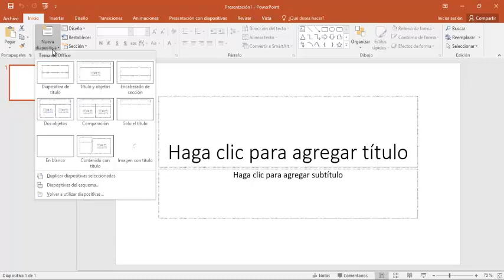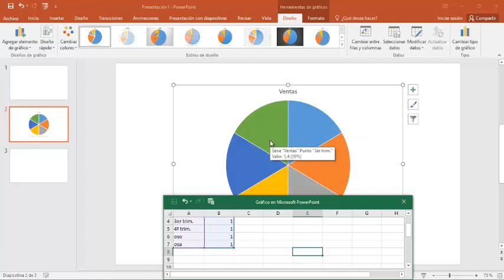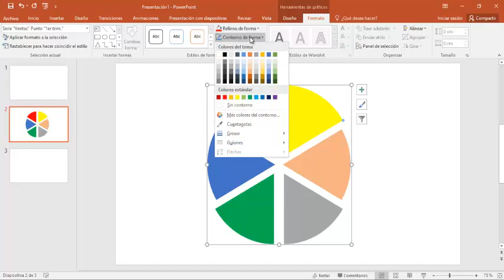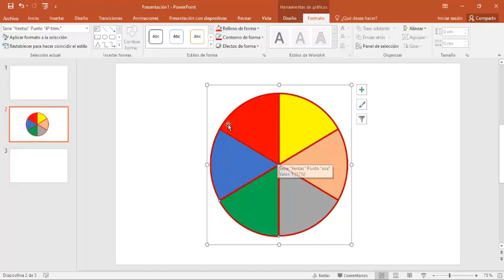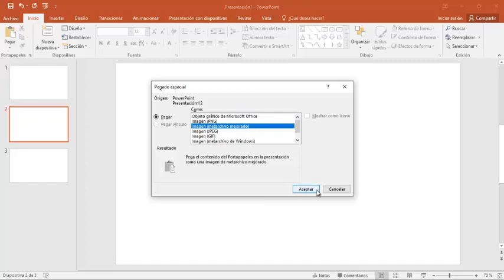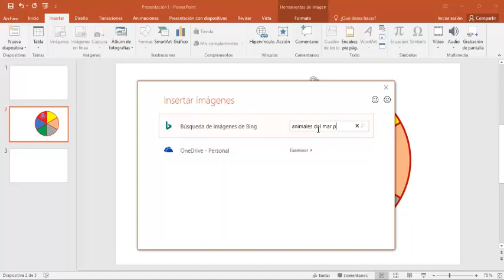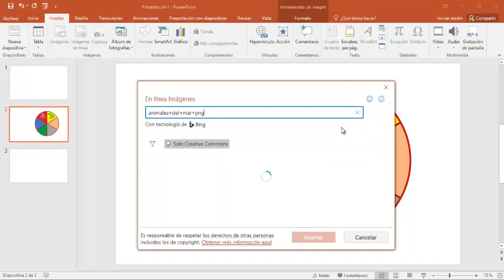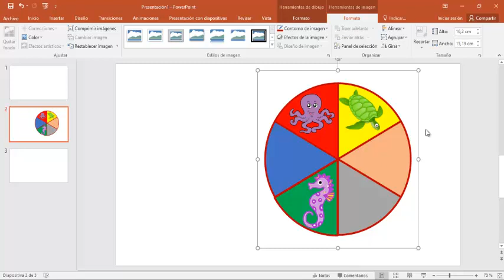Webinar Educatips 1 (1er parte)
Creación de ruleta interactiva en Power Point